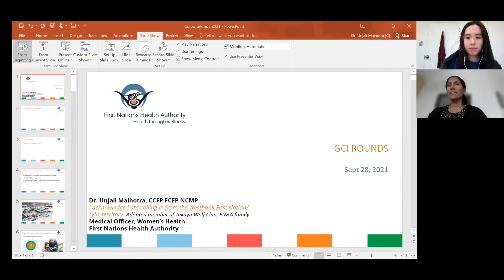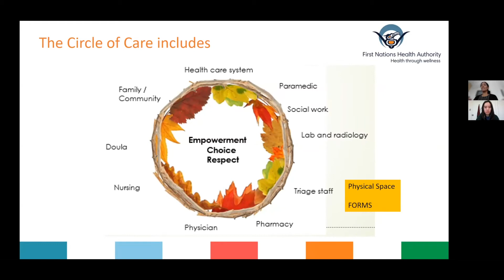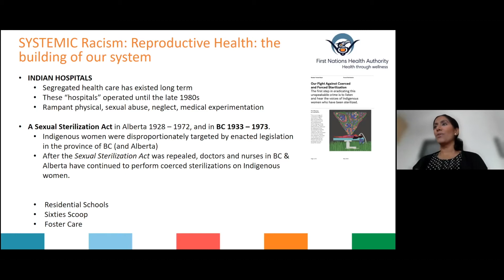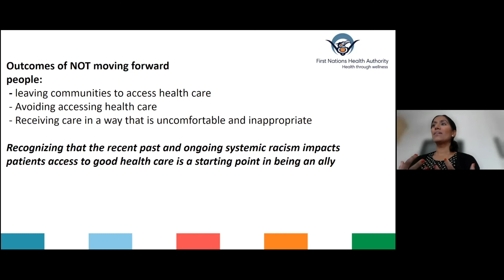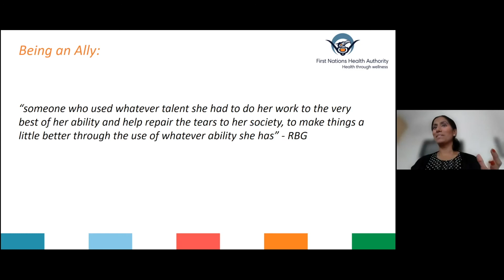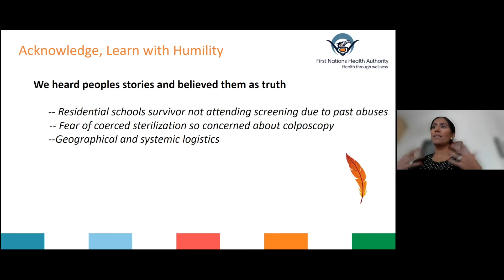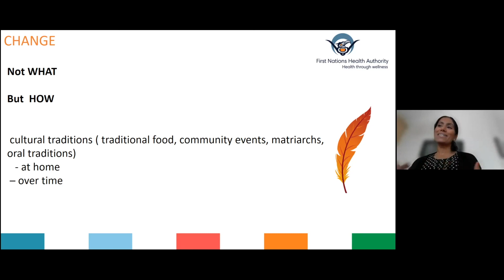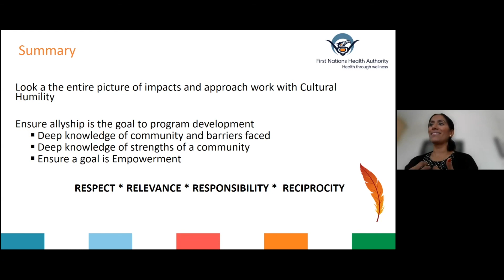Cultural safety in reproductive health and being an ally – Dr. Unjali Malhotra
GCI Research Rounds on Nov 19, 2021  - "Cultural safety in reproductive health and being an ally" presented by Dr. Unjali Malhotra